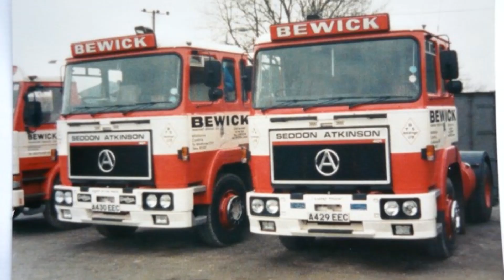TRUCKING HISTORY THE GOLDEN AGE OF ROPING & SHEETING VOL 3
So here we go again looking back at golden age roping & sheeting in vol 3.i hope you all injoy this third as much as others thank you for all the comments and likes and coming back to the channel